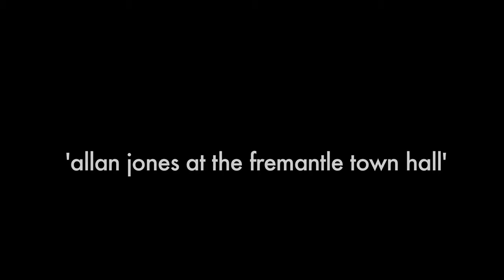'allan jones at the fremantle town hall'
Not the shock jock. Decentralised and low carbon energy and how it can only be enabled by the local council .